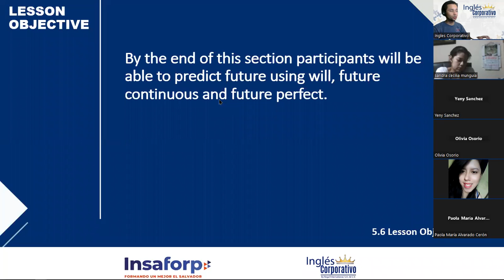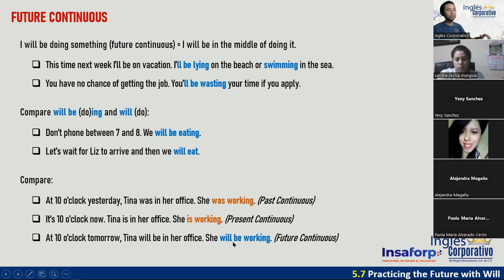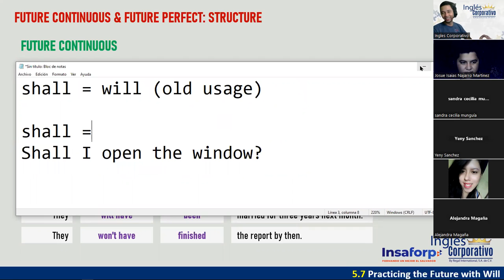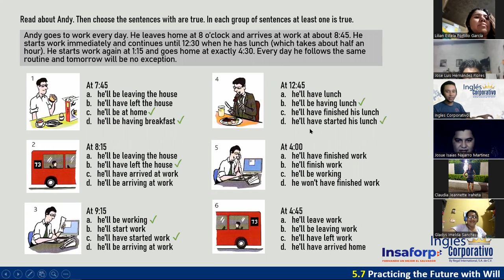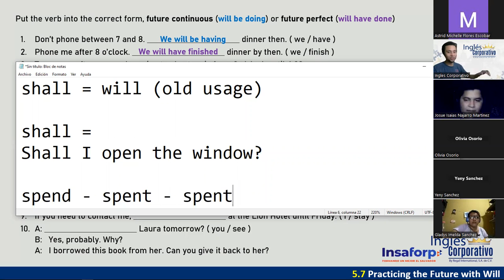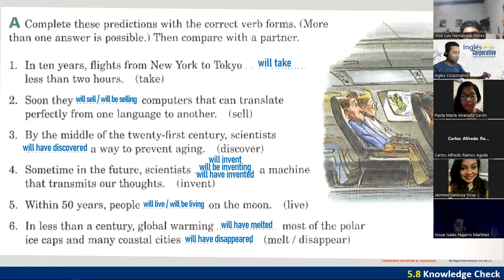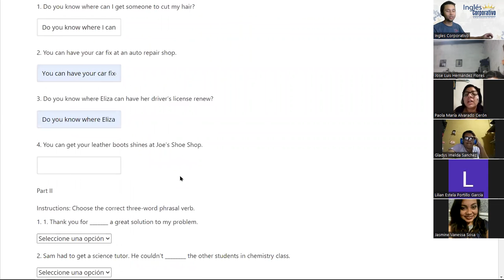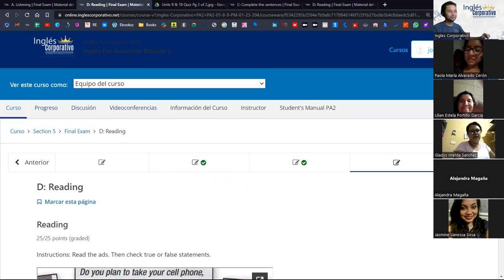Sesion 16-09-02-23-FI-REGA-113-Doñán-FUTURE CONTINUOUS AND FUTURE PERFECT - FINAL TEST